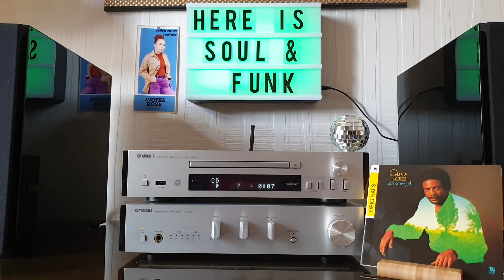Quincy Jones- Hikky-Burr (Theme From"The Bill Cosby Show")